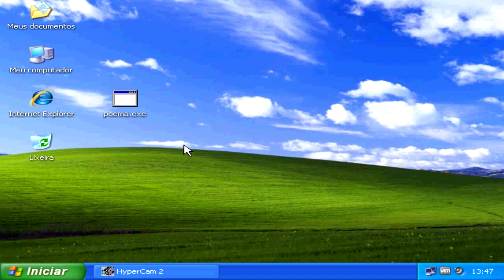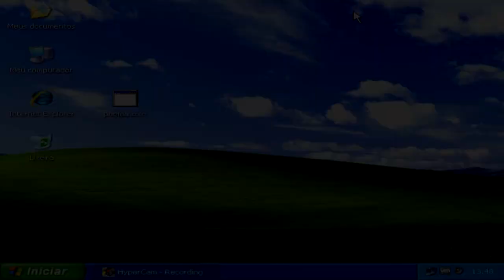Poema Para Minha Amiga (letras de Saint-Exupéry)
Projeto criado no ano de 2002.

Naquele tempo a internet era discada pela linha telefonica.
Usávamos o Windows 98, ME, e o novíssimo XP.
Tempos de Chat da UOL, mensagens por ICQ, pesquisas no Cadê e Yahoo.

Saint-Exupéry também é conhecido como o autor de "O Pequeno Príncipe".

(Farm.mp3)